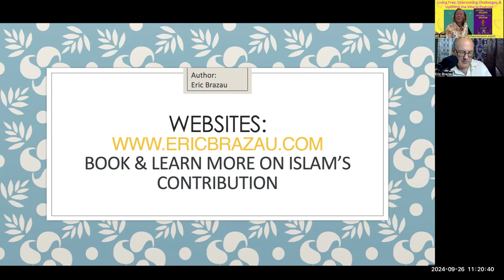Eric Brazau & Afi Hasanati: The Power of Virtuous Examples for Today's Youth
Join Afi Hasanati and Eric Brazau as they delve into the crucial role of virtuous examples in shaping the next generation. Eric, an expert in the positive contributions of religious teachings to Western civilization, focuses on the vital examples given in private schools in Canada. These schools offer prophetic insights, guiding students with positive and loving principles.

In this episode, Eric and Afi share their passion for promoting the kind of leadership and values that empower both young girls and boys to thrive. They discuss how quality examples within families, schools, and communities are essential in shaping well-rounded individuals.

Key Takeaways:

The importance of virtuous examples in schools.
How families and schools can provide positive, prophetic guidance.
The value of a village-like community that supports loving and positive examples.
More insights at EricBrazau.com.
And remember, Breaking Out The Cocoon with Afi Hasanati emphasizes the same values! Visit BreakingtheCocoon.com for more.

If you're inspired by this episode, visit Breaking the Cocoon, for more insights and tips on how you can lead by example in your community!